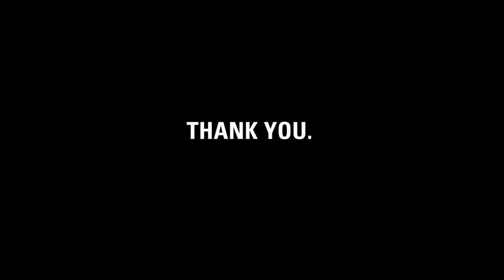Thank you, Narelle + Carmen.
charity: water staff made this video for Narelle and Carmen, to thank them for biking across America for clean drinking water.

Narelle and Carmen, it's our fifth birthday. But the celebration isn't about us -- it's about you. You've joined our mission to end the water crisis. You supported our cause. You've inspired us.